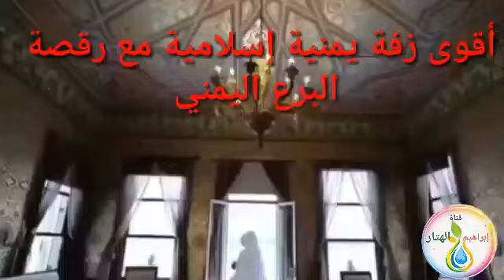زفه يمنيه اسلاميه | أجمل زفه يمنيه أناشيد يمنية قديمة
زفة يمنية إسلامية قديمة
  من أفضل الأناشيد اليمنيه القديمه
أناشيد يمنيه قديمه
زفة يمنية قديمة